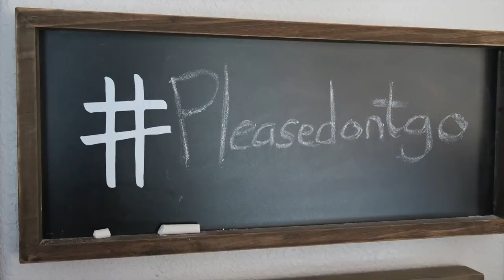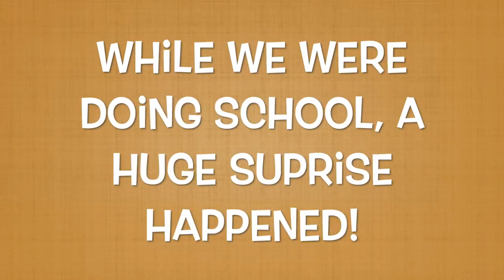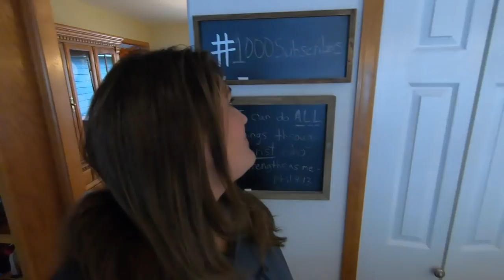Camp David Adventures Episode 42 - Hard to say goodbye & Vlog Surprises!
In this episode the cousins get their wish and the stay is extended, however its not because of a snow storm, there is a different kind of storm brewing in the camp.  Jill does one last craft with all the kids.

TreeMendous Amazon Link $29.91:

TreeMendous Amazon Link with extra ornaments $39.95: